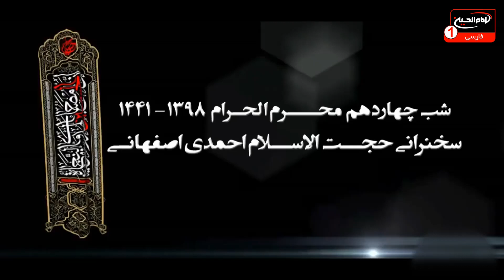منبرحسینی (3): شب چهاردهم محرم، حجت الاسلام والمسلمین احمدی اصفهانی، حسینیه کربلایهای یزد، 1441 ق